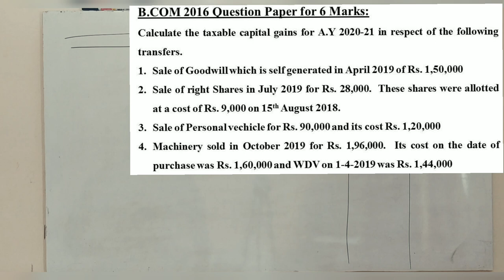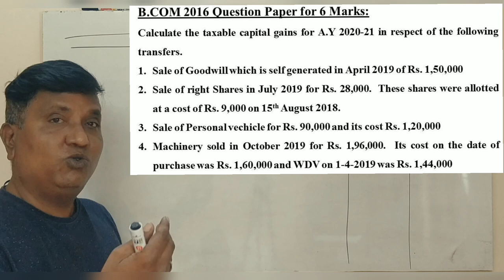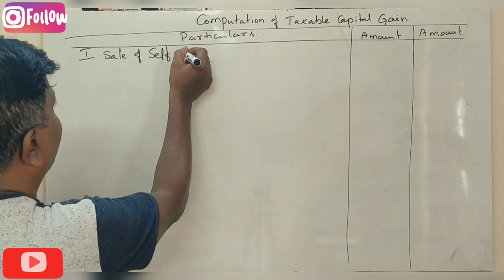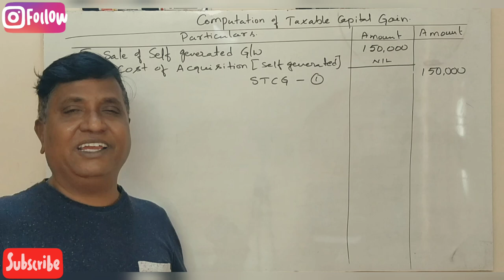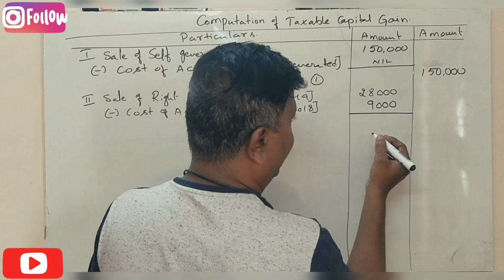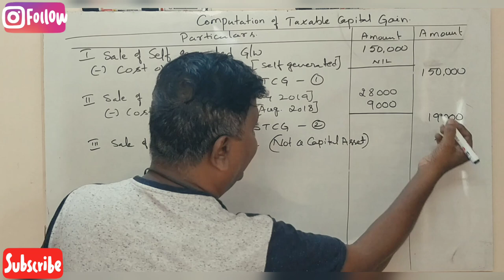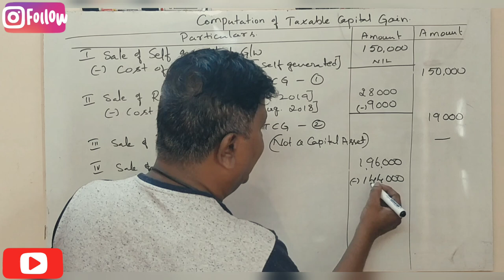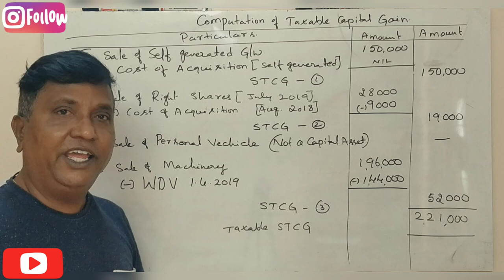Income From Capital Gains in Kannada PART 10 - B.Com 2016 Question Paper for 6 Marks(By Srinath Sir)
Solved Question paper of 2016 carrying 6 Marks for Bangalore University Students.
Important points in this problem - How to treat self generated Goodwill and Personal Vehicle sold.